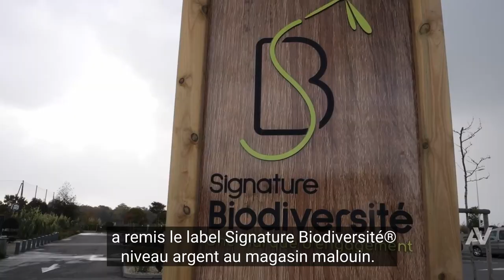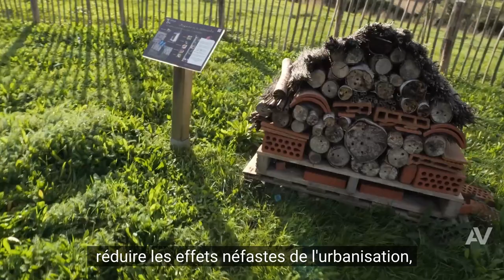Label Signature Biodiversité® au cœur de la biodiversité positive chez Decathlon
Decathlon, le grand groupe français de grande distribution de sport et de loisirs, a reçu en septembre 2022 le label Signature Biodiversité® remis par Apave Certification pour son magasin de Saint-Jouan-des-Guérets près de Saint-Malo. Entamé en 2019, le processus de labellisation avait pour objectif d’en faire un lieu de vie associant l’Homme à la biodiversité.

Un diagnostic complet des trames écologiques

Le but du label Signature Biodiversité® est d’offrir aux entreprises, promoteurs et autres investisseurs, un outil permettant d’intégrer l’ensemble des trames écologiques dans leurs projets, afin de s’engager pour une démarche en faveur de la biodiversité. Entre fin 2019 et début 2020, un audit appelé DPE, Diagnostic de Performance Environnementale, qui comprend 74 critères de biodiversité, a été effectué. Il a permis d’analyser toutes les trames écologiques comme les ressources en eau, le sol, ou encore le climat et la qualité de vie sur le site et de déterminer les points à améliorer en vue de la délivrance du label.
Aujourd’hui, ce site compte :
- 54,1% d’espaces verts,
- 2589 végétaux au total dont 141 arbres,
- 6 habitats semi-naturels.

Le label Signature Biodiversité® c’est quoi ?
Le label Signature Biodiversité® est un gage de reconnaissance pour les acteurs éco-responsables qui placent la nature au centre de leur priorité. Il prend en compte les trames écologiques à intégrer dans les projets d’aménagement, encourageant ainsi l’engagement des entreprises et autres acteurs pour le développement de la biodiversité. La valeur écologique de chaque projet est mesurée avant et après les travaux, grâce à l’outil de mesure DPE. Il a pour but d’appliquer des actions correctives pour permettre au projet, après le premier audit, de limiter au plus les effets néfastes de l’urbanisation sur l’environnement sans pour autant impacter l’essor du projet. Apave Certification intervient comme l’organisme indépendant d’évaluation et de labellisation des projets engagés dans la démarche environnementale du label Signature Biodiversité®.

“C’est tout naturel pour Apave Certification de se positionner auprès de Signature Biodiversité® pour proposer une solution qui permet à des projets de construction ou de réhabilitation de prouver que dans le cadre de leur construction, ils sont capables de protéger et de sécuriser l’environnement qui les entoure et la biodiversité” , explique Guillaume Le-Floch, responsable de développement label chez Apave Certification.

Un lieu attractif
Le magasin Decathlon de Saint-Jouan-des-Guérets est le parfait exemple de l’apport positif de cette labellisation sur un projet. Après six années de développement, le magasin est devenu le lieu favori des moutons, des abeilles, des insectes, des chauves-souris, des férus de sport mais aussi des écoles de la région. “On est en lien avec les écoles de Saint-Jouan qui nous sollicitent pour organiser des cours qui prennent vie à l'intérieur de notre site” raconte fièrement Quentin Verdier, le directeur du magasin. Le groupe Decathlon affiche aujourd’hui sa volonté de développer son réseau de magasins en matière d’écologie et en biodiversité. A la suite de cette labellisation, le groupe français souhaite engager une vingtaine d’autres magasins dans la démarche de biodiversité positive.

Une véritable stratégie de développement durable
“ C’est vraiment une démonstration très concrète de notre stratégie de développement durable immobilière, visible pour nos clients et très en lien avec notre terrain de jeu outdoor qui est notre planète”, explique David Huchette, directeur technique de Decathlon immobilier sans détourner son regard de la nature flamboyante du magasin récemment labellisé. Avec plus 30 000m2 de surface réservée à la nature, le magasin Decathlon de Saint-Jouan-des-Guérets est le tout premier labellisé du groupe. “On a fait ce premier test sur Saint-Malo et actuellement, on a une vingtaine de magasins en cours de travaux ou en cours d’étude qu’on va labelliser ”, explique le directeur technique.